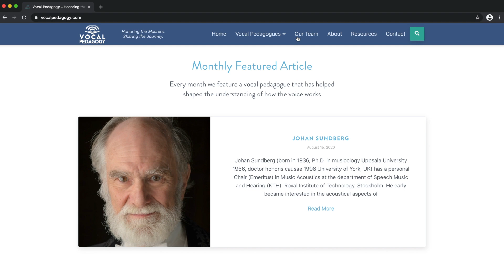Vocal Pedagogy - Celebrating Singing's Greatest Heroes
VocalPedagogy.com is a new website with the mission to honor and tribute the greatest vocal pedagogues, voice teachers, scientists, researchers, and doctors - from yesterday and today. Learn about the history of Voice Pedagogy, discover new resources to help your singing or voice teaching, and meet some new friends! Visit VocalPedagogy.com to honor the masters and share the journey!